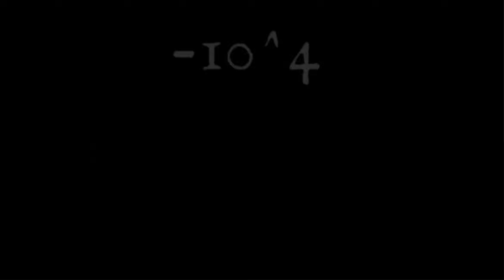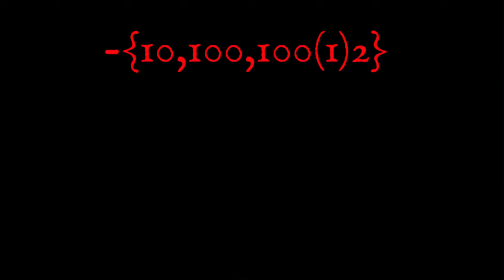Duolingo widgets (Xenna-Extended)